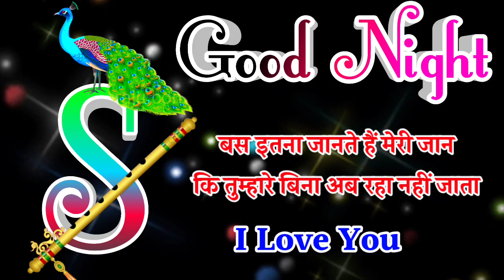Jaan kaha 🌹Ho Tum🌹 Good Night Shayari 🌹 good night meri jaan🌹I love you